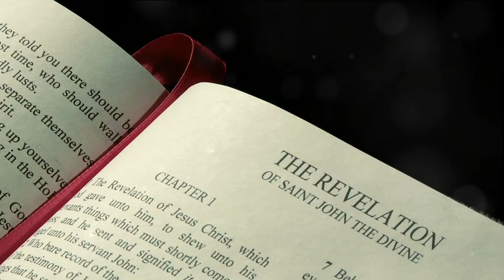🕊💧🤍🕊The Ways Of The Tree Of Life 🕊💧🤍🕊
This video delves into the spiritual concept of the Tree of Life and its profound significance in Christianity. Join us as we uncover how this timeless symbol guides believers toward wisdom, comfort, and spiritual enlightenment.

Explore the rich symbolism behind the Tree of Life, its representation of immortality, and its connections to biblical teachings. Understanding this concept can deepen your faith and offer solace in challenging times.

Whether seeking to enhance your knowledge of Christian symbolism or being intrigued by spiritual wisdom, this video will offer valuable insights and contemplations.

Engage in meaningful discussions and enhance your spiritual journey today.

OUTLINE:
00:00:00
The Symbolism of the Tree of Life
00:00:21
The Pathway of the Tree of Life
00:00:39
The Blessings of the Tree of Life
00:00:53
The Interconnectedness of the Tree of Life
00:01:10
The Journey of the Tree of Life
00:01:26
The Profound Symbolism of the Tree of Life

Romans 10:9-10
 9 because if you confess with your mouth that Jesus is Lord and believe in your heart that God raised him from the dead, you will be saved. 10 For with the heart one believes and thus has righteousness, and with the mouth, one confesses and thus has salvation

We can’t earn salvation; we are saved by God’s grace when we have faith in His Son, Jesus Christ. All you have to do is believe you are a sinner,  that Christ died for your sins, and ask His forgiveness. Then turn from your sins—that’s called repentance. Jesus Christ knows you and loves you. What matters to Him is the attitude of your heart, your honesty.
I sincerely hope all the information you find in this channel will significantly bless those who diligently seek to know the true God of all Creation. May our God ELOHIM bless you with Wisdom, Knowledge, and Understanding of His Word. Peace in Jesus's Name, New Jerusalem.